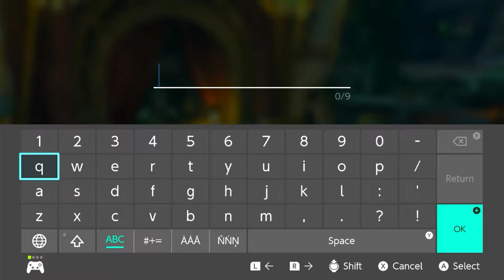Barracuda Gone Wild #8 - Road To Death Mountain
In this episode, Henry and Elliot make their way to Death Mountain. With Memes.